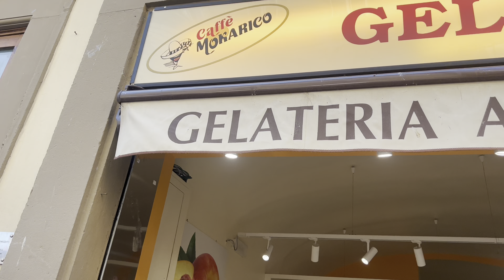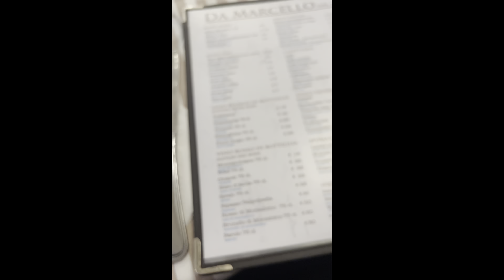TRAVEL VLOG| Exploring the city of Florence, Italy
Hey boos first day in Florence was amazing so many beautiful views to be seen! & Rome was just as gorgeous! I’m definitely a Rome kinda gal 💋

Catch ya in my next video 💋